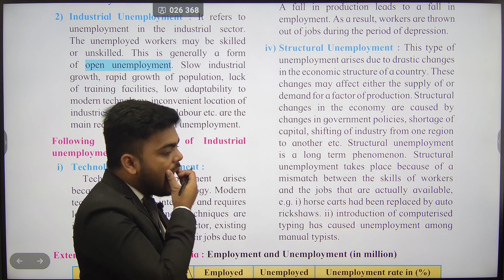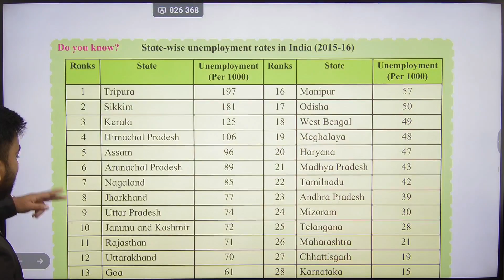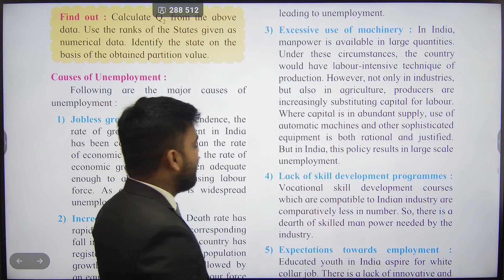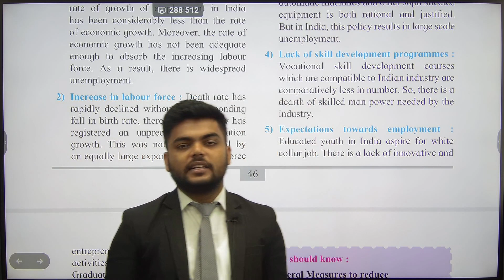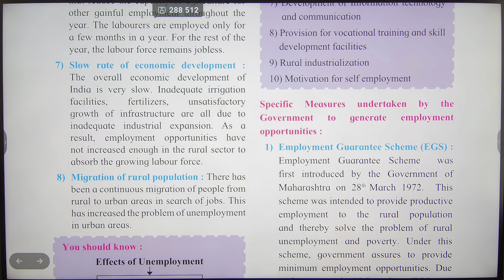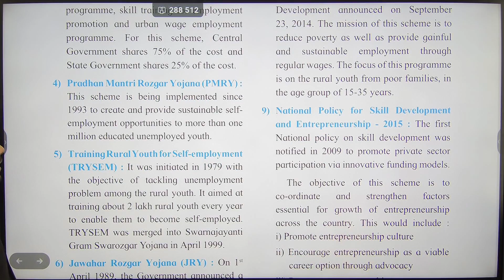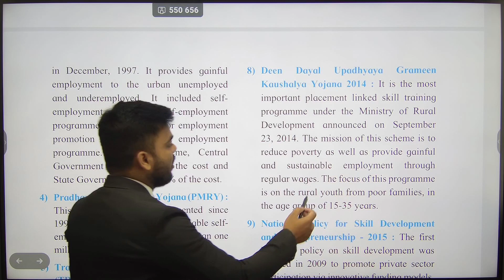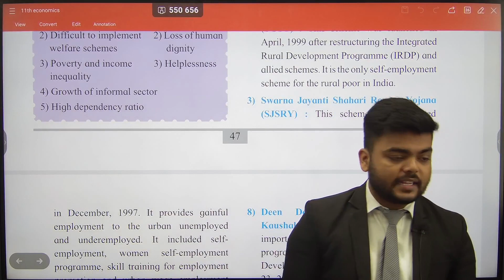11th ECONOMICS |7.Unemployment in India|LECTURE 02|Causes of Unemployment|Pradeep Giri Sir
11th ECONOMICS |7.Unemployment in India|LECTURE 02|Causes of Unemployment|Pradeep Giri Sir

Engineering Channel